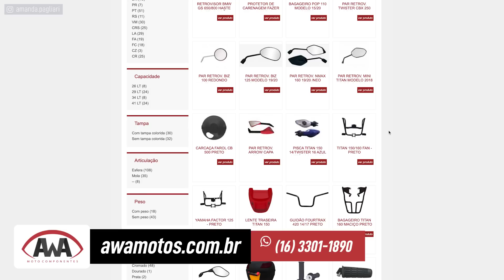PROTETOR DE CARENAGEM VALE A PENA? COMO PROTEGER A MOTO EM CASO DE QUEDA - PROTETOR AWA | MOTODICA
Neste vídeo você vai saber tudo sobre o protetor de carenagem. Será que vale a pena? Melhor colocar slider ou protetor de carenagem?

Existem dois tipo de motociclistas: Os que caíram e os que ainda vão cair! Mesmo que parados
Eu sempre falo da importância de pilotar protegido, e sua moto, será que está protegida?
Se você é entregador, então, este é um item obrigatório na sua moto. MELHOR COLOCAR SLIDER OU PROTETOR DE CARENAGEM? Fica no vídeo que vou te ajudar a escolhe a melhor opção pra você também te mostrar como é feita a instalação de um protetor na moto.
Conheço muitas pessoas que se livraram de um baita prejuízo graças ao protetor de carenagem, Hoje vou falar de algumas opções que existem no mercado e responder se compensa colocar slide ou Protetor de carenagem.

Atualmente a AWA tem protetores para:
BROS 160 MODELO 15/20
FAZER 250
CG 160 2016/2020
XRE 300 09/19
FAZER 250
TENERÉ 250
FAZER 250 MODELO 2005/2017

*PUBLI

🎁 💰 COMPRE SUA MOTO COM NOSSOS PARCEIROS:

MOTOS HONDA - ZERO E SEMINOVAS
▸ MOTO REMAZA

MOTOS YAMAHA - ZERO E SEMINOVAS
▸ FELTRIN MOTOS

MOTOS SUZUKI, HAOJUE E KYMCO - ZERO E SEMINOVAS
▸ MARELLO MOTOS

📱 🖥 LINKS OFICIAIS

💼 🤝 CONTATO PROFISSIONAL E PARCERIAS
ROTEIRO E APRESENTAÇÃO
Amanda Pagliari